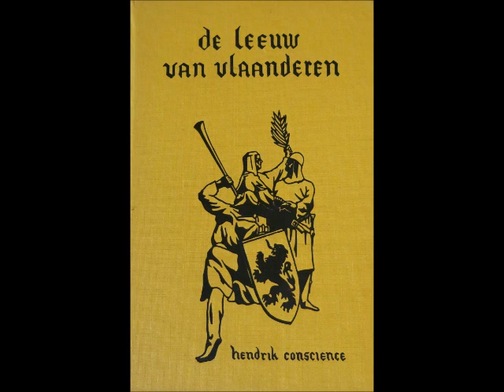Hendrik Conscience - De Leeuw van Vlaanderen (Hoofdstuk 12)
"Gij Vlaming, die dit boek gelezen hebt, overweeg, bij de roemrijke daden waarvan het getuigt, wat Vlaanderen eertijds was – wat het nu is – en nog meer, wat het worden zal indien gij het heilig voorbeeld van uw vaderen vergeet!"

Voor de mensen die niet graag boeken lezen, maar liever luisteren..